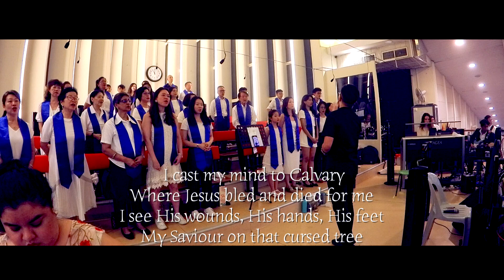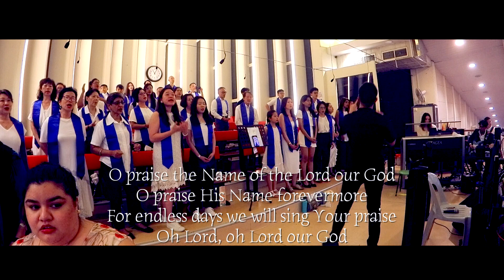O Praise The Name OLPS AMC Easter Vigil 2024